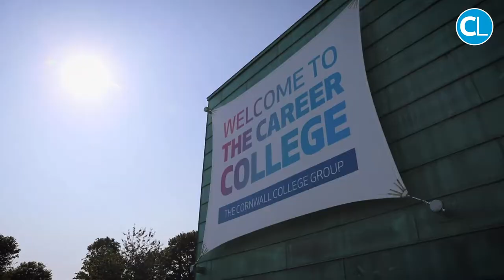New £24m college campus to be built in St Austell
This could be a game changer for St Austell